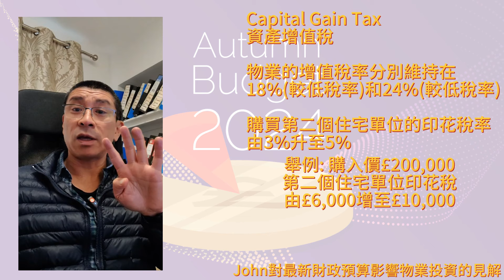2024英國工黨政府財政預算帶來的機遇 | 有危就有機 英格蘭租賃物會市場投資成本增加？ John認為有何對策？ 選擇投資蘇格蘭格拉斯哥買樓收租是否一個「出路」？ | 阿John開Live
立即登記免費網課 實現投資英國格拉斯哥物業達到財務保障️

2024英國工黨政府財政預算帶來的機遇  |  有危就有機  英格蘭租賃物會市場投資成本增加？ John認為有何對策？ 選擇投資蘇格蘭格拉斯哥買樓收租是否一個「出路」？ |  阿John開Live
Opportunities Brought by the 2024 UK Labour Government's Budget | Where There Are Risks, There Are Opportunities. Is the investment cost in the English rental property market increasing? What strategies does John believe are effective? Is investing in buy-to-lets in Glasgow, Scotland, a viable "solution"? |  John's YouTube Live

英國工黨政府的財政預算，未見其弊先見其「驚」...已經嚇驚了不少想以收租作被動收入的投資者，紛紛揚言要賣樓退場... 不過，蘇格蘭和英格蘭各有自己的國會，而蘇格蘭的財政預算是12月才會出台，內容和細節都會跟英格蘭方面有所不同。所以，這也許是意味著英格蘭的「危」，有可能會是蘇格蘭的「機」...
The UK Labour government's budget has caused quite a stir, alarming many investors who were looking to earn passive income through rental properties. Many are threatening to sell their properties and exit the market. However, Scotland and England each have their own parliaments, and Scotland's budget will be released in December, with its content and details likely differing from those of England. Therefore, what may be a "crisis" for England could potentially be an "opportunity" for Scotland...

投資格拉斯哥租賃物業 你的投資夥伴

✅ Download for FREE! | 免費下載 ✅

🏴󠁧󠁢󠁳󠁣󠁴󠁿 CSL TO MY CHANNEL | 記得CSL我的頻道 🏴󠁧󠁢󠁳󠁣󠁴󠁿
Hit the notification button to be updated on my upcoming Glasgow Property videos about investing or renting that YOU MUST KNOW ABOUT🏠